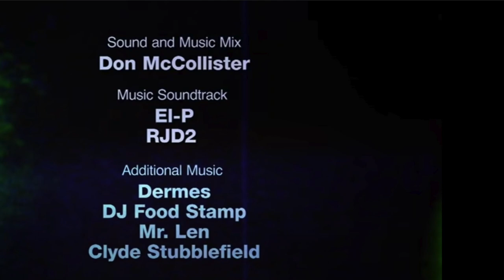MUS 360 "Copyright Criminals" Pre Viewing ?s